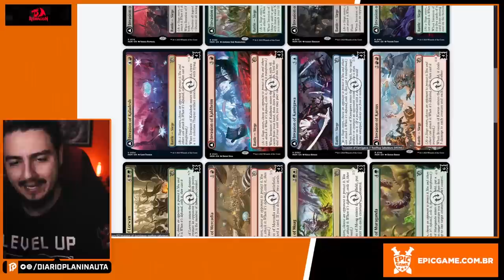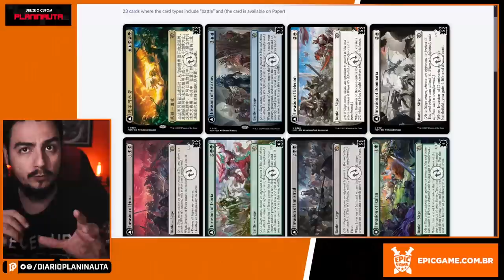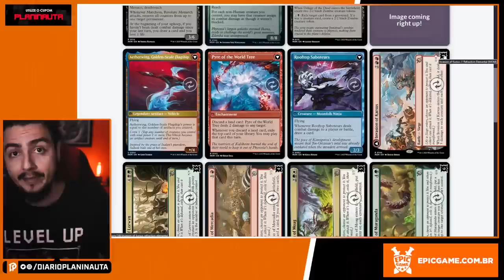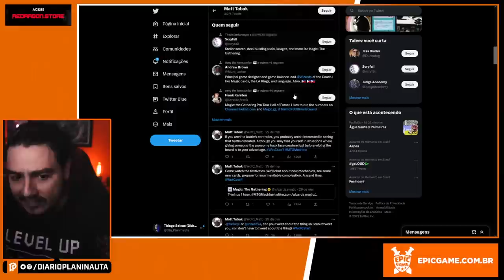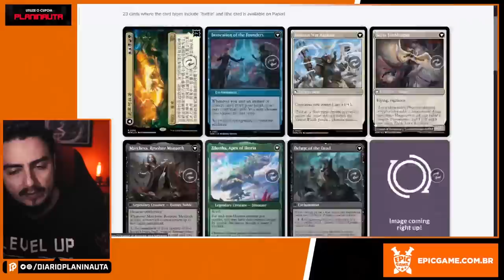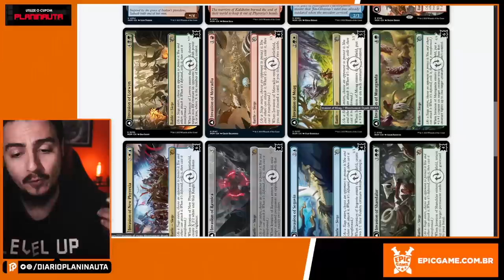A WIZARDS ENGANOU A GENTE MAIS UMA VEZ